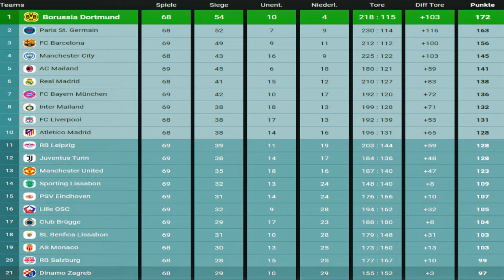#1443 PAOK Saloniki FC vs. HJK Helsinki | Spieltag 69 | FIFA 23 | M.E.L.O. 2